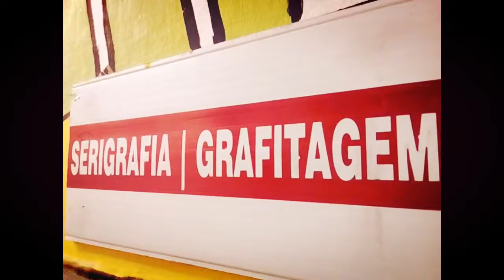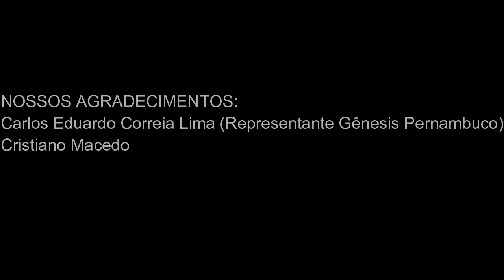GÊNESIS E ESCOLA MUNICIPAL PROFISSIONAL MAGALHÃES BASTOS